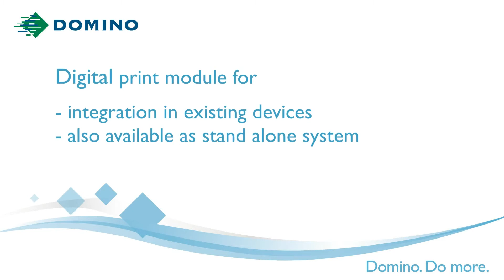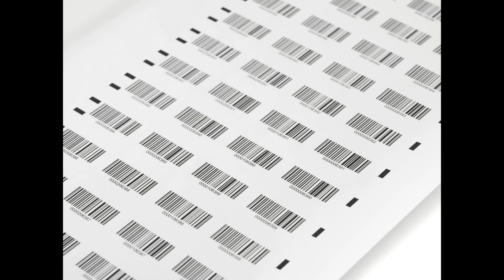Impresión de datos variables en el sector de la impresión digital con equipo K600i de Domino